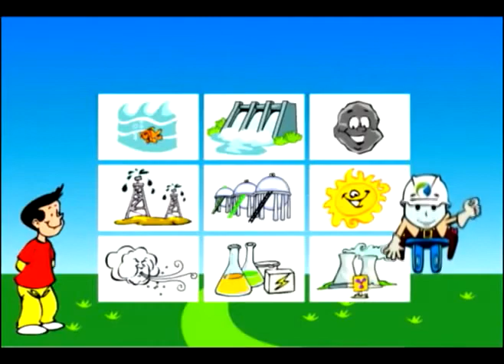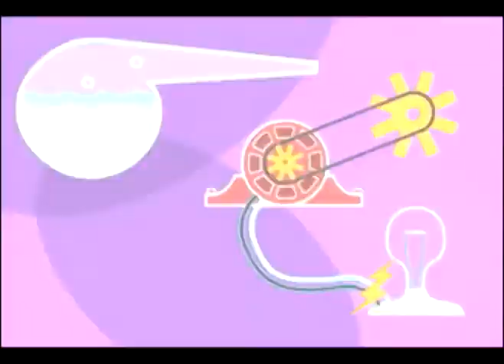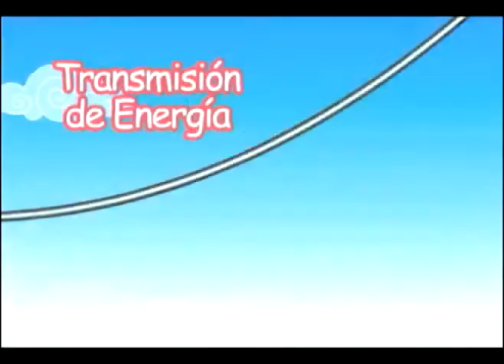Generacion Transmicion y Distribucion de la Energia Electrica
El Reciclaje transforma materiales usados que de otro modo serían simplemente desechos, en recursos muy valiosos. Depositar correctamente las botellas usadas, latas, cartones, papeles, vidrio, etc. que son reutilizables es muy importante ya que sería el primero de una serie de pasos generadores de una gran cantidad de recursos financieros, ambientales y también de beneficios sociales.

El objetivo de este curso es lograr acrecentar la conciencia sobre la importancia y los beneficios de poder aprovechar los recursos que el planeta y la naturaleza le brindan pero sin abusar de ellos y sin generar daños significativos al ambiente natural.